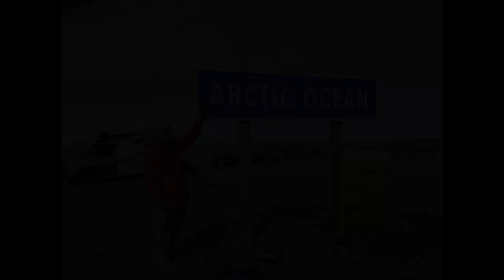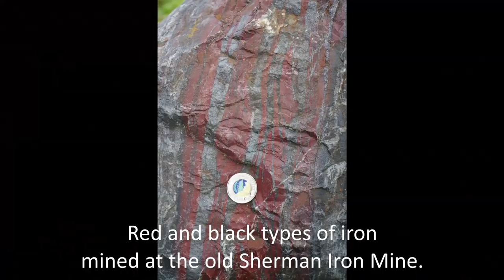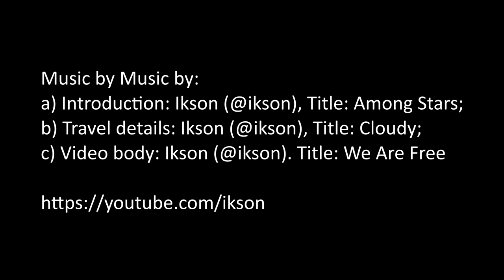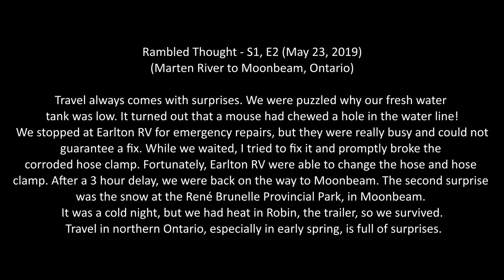19E2: Day 2: Marten River Moonbeam May 23, 2019.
Rambles with Robin and Ruby - May 23, 2019: S1E2
Robin is a 2015 T@B travel trailer. Ruby is a 2019 Subaru Outback.

In this video, we drive from Marten River Provincial Park (Ontario) to Moonbeam (Ontario) on a gloomy, rainy, cold day. We had unexpected trailer repairs done in Earlton. A mouse, or squirrel, had eaten a hole in our water line.

Geological curiosities mentioned include: a) 2,600 million year old rock along the shore of Marten River - part of the Grenville Province; b) 2,700 million year old iron-rich rock mined at the now-closed Sherman Iron Mine, Temagami; c) Timiskaming graben; d) Great Clay Belt; e) Glacial Lake Ojibway.

Also mentioned are: a) Marten River Provincial Park; b) Temagami and Lake Temagami; c) Montreal River at Latchford; d) Cobalt Book Store (closed); e) Cobalt and its train station; f) Temiskaming valley agriculture and Bessi the Cow; g) Big Bison of Steel at Earlton RV (Earlton); h) Cochrane; i) Moonbeam; j) René Brunelle Provincial Park (Moonbeam).

Cheers
Andy Fyon